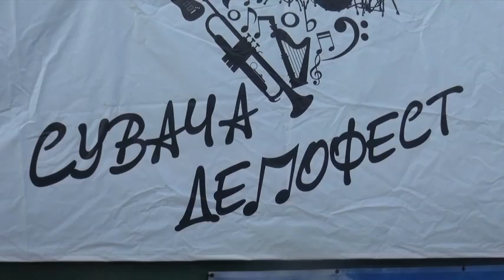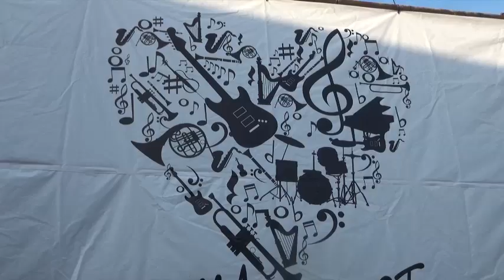Održan peti "Suvača demo fest"